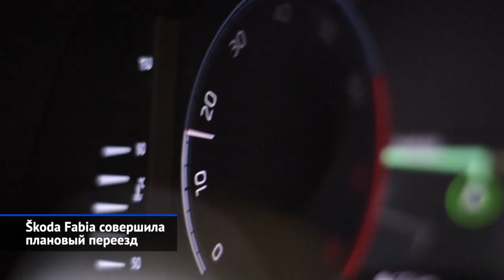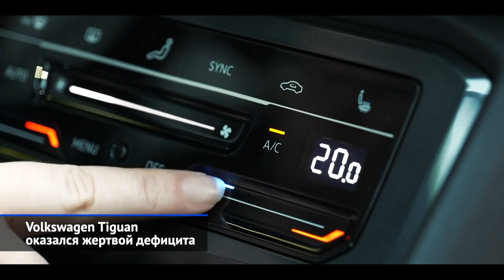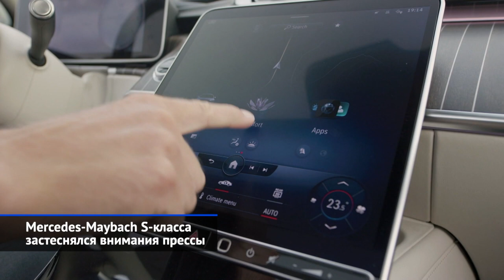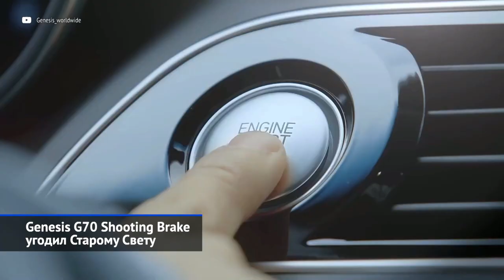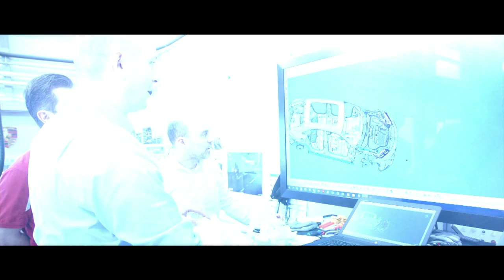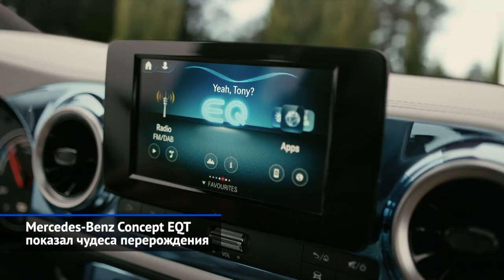Skoda Fabia, Hyundai Tucson, Lada Granta, Renault Arkana, Genesis G70 и другие «Новости недели» №118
Škoda Fabia совершила плановый переезд.
Škoda осталась без белорусского рынка.
Hyundai Tucson занял стартовое положение.
Volkswagen Tiguan оказался жертвой дефицита.
Volkswagen Tiguan Allspace обновился последним.
Renault Logan защитился патентом.
Lada Granta примерила новый двигатель.
Lada и Kia переписали прайс-листы.
Renault Arkana отреклась от статуса бюджетника.
Mercedes-Maybach S-класса застеснялся внимания прессы.
Ineos Grenadier сильно задерживается.
Genesis G70 Shooting Brake угодил Старому Свету.
Porsche Macan разделится на «бензо» и «электро».
Mercedes-Benz Concept EQT показал чудеса перерождения.

Минувшая неделя огорчила неважной работой пиар-служб. Так, Mercedes фактически замолчал премьеру 12-цилиндрового Майбаха, а Genesis, выпустив эффектнейший универсал G70, сопроводил дебют всего пятью фотографиями. То ли дело Porsche! До премьеры нового Макана ещё пара долгих лет, а немцы уже шлют фотоотчёты об испытаниях опытных образцов. Их земляки и партнёры из Фольксвагена обновили длиннобазный Tiguan, но из-за дефицита микрочипов оставили стандартную версию без двухлитрового мотора. Не меньший шок — появление Рено Арканы за почти 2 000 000 ₽. Впрочем, дорожает сейчас буквально всё. Вот пример: с начала года Kia переписала ценники уже 5 раз. И не только она…